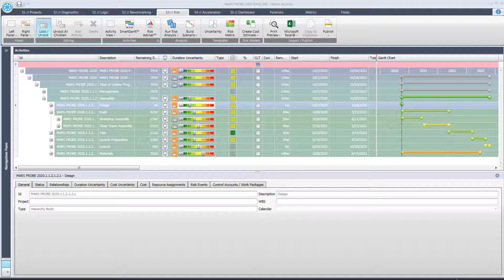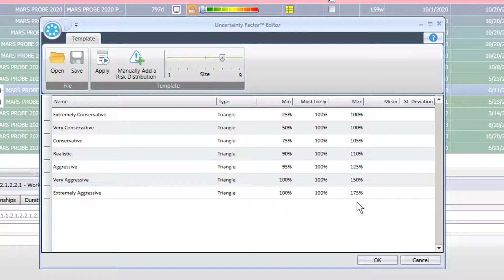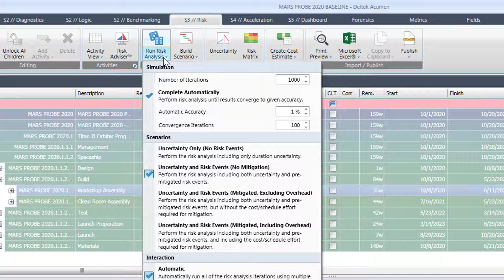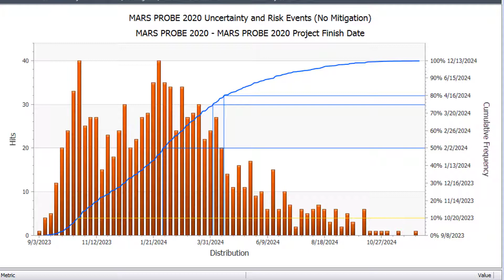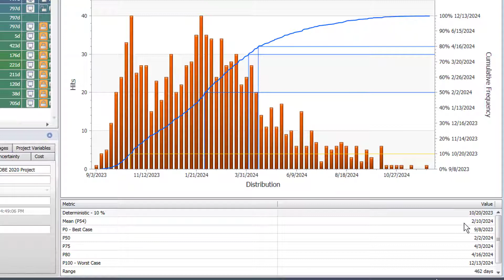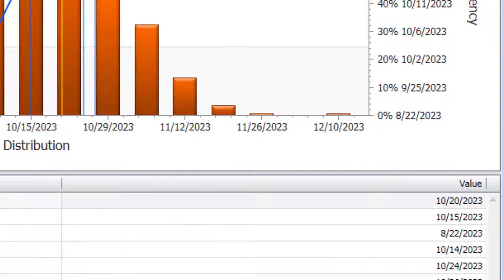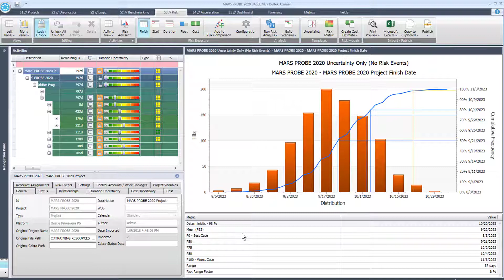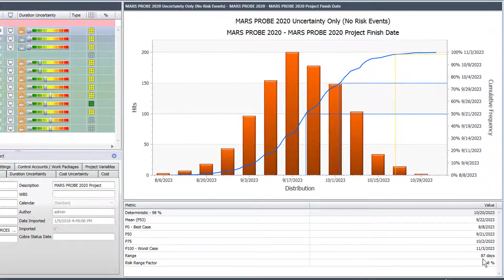Understanding the Acumen Risk Exposure Chart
The following video is a live demonstration of a risk analysis process being performed in Deltek Acumen Risk. Once the analysis has been completed, you will see an explanation of the resulting Risk Exposure chart